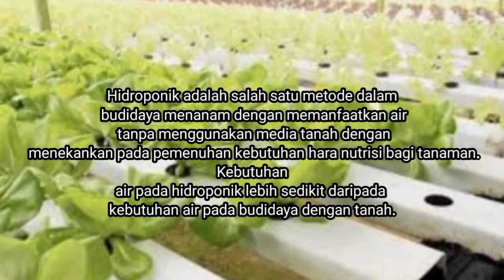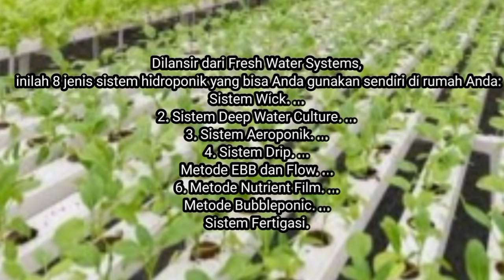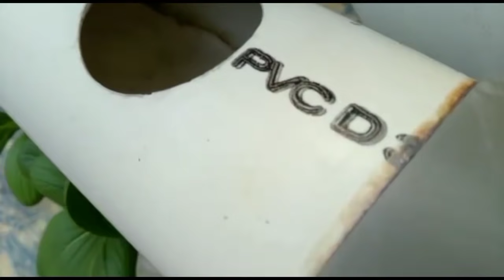BELAJAR HIDROPONIK | RPTRA MANGGALA BISMA PAPANGGO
Belajar menanam HIDROPONIK dan mengenal tanaman TOGA
Prod : jugarumahtalent
Derector : Pujie Jrt
Cast : Nayla & Nazwa
Cam : Ortu Nayla & Nazwa
Editor : Pujie Jrt